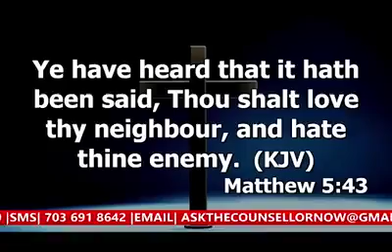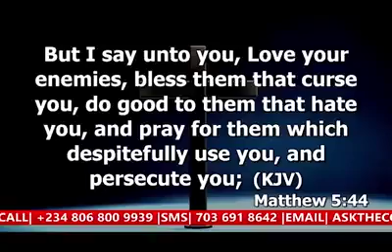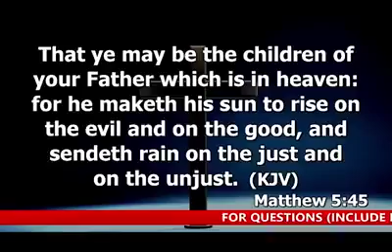DR ABEL DAMINA. BLESS THEM THAT CURSE YOU.